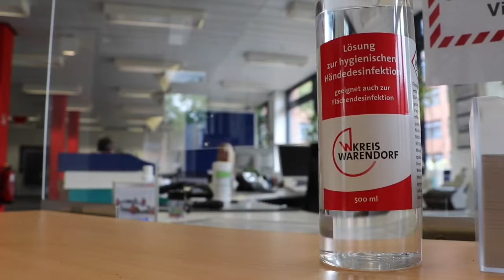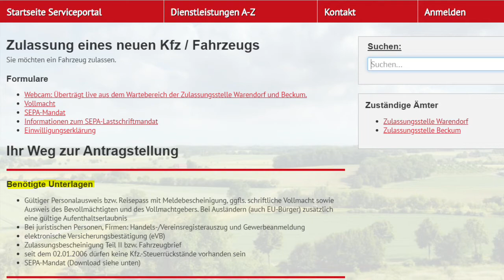So hat die Zulassungsstelle des Kreises Warendorf die Corona-Krise bislang bewältigt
Ein Schließung der Kfz-Zulassungsstelle des Kreises Warendorf kam für dessen Leiter Sascha Kortmann in der Corona-Krise nie in Frage. Dennoch mussten einige Vorkehrungen getroffen werden, um sowohl die Besucher, als auch die Mitarbeiter zu schützen. Trotz einer Ausweitung der zu Beginn festgelegten Termine pro Mitarbeiter und Stunde kommt es derzeit immer noch zu Wartezeiten. Die sind leider nicht gänzlich zu verhindern. Wir bitten um Verständnis.